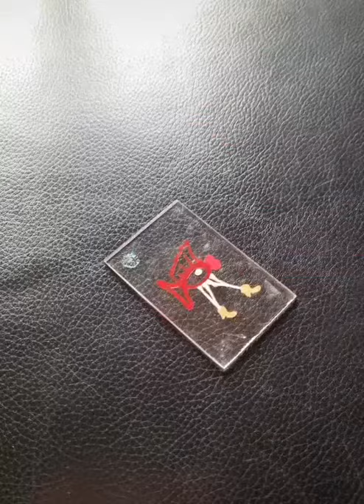MARIA MARACHOWSKA - GLASS PAINTING "FISH" 2021 art​​​​​​​​​​​​​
ORIGINAL GLASS PAINTING "FISH" (Glass Colors, Acrylic Glass) BY MARIA MARACHOWSKA 2018

Glass Painting, Fish, Original Painting, Window Art, Suncatcher, Painting On Glass, Artwork, Glass Art, Maria Marachowska, Marachowska Art, Mария Mараховска, Mараховска Aрт,